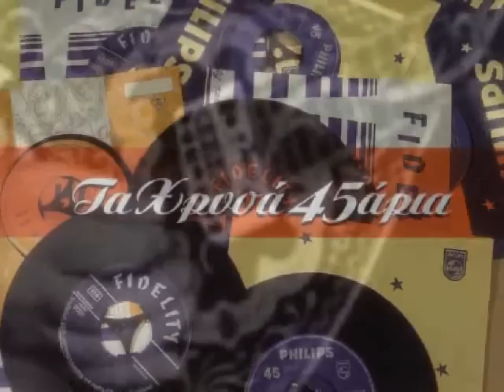ΗΡΑΚΛΗΣ ΑΚΡΙΒΟΣ - Η γκρίνια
'' Η γκρίνια '' ΗΡΑΚΛΗΣ ΑΚΡΙΒΟΣ και ΕΦΗ ΔΕΜΙΡΗ
( του Ηρακλή Ακριβού )